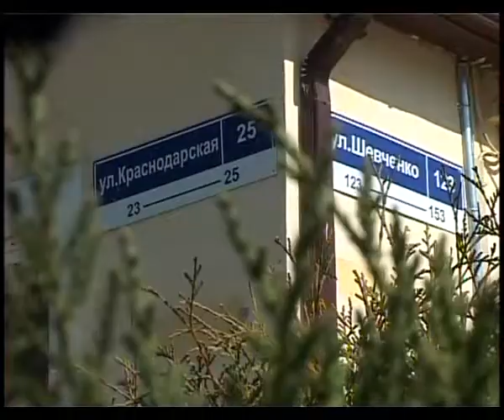Студенты Анапы за чистый город